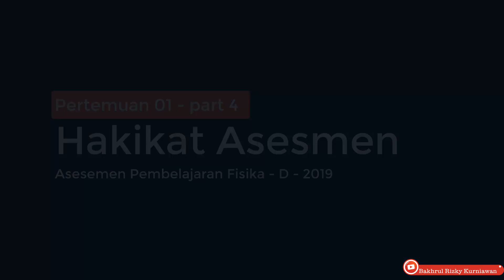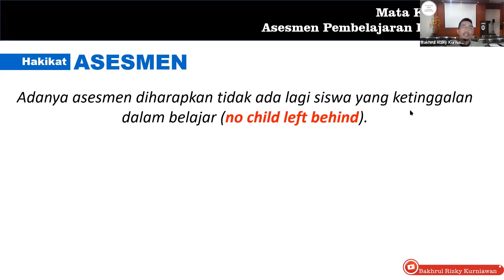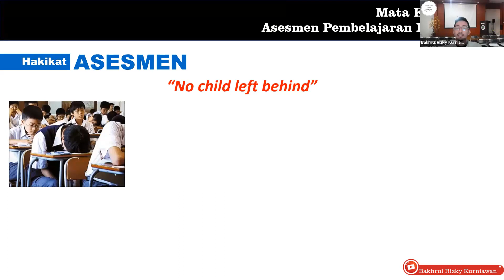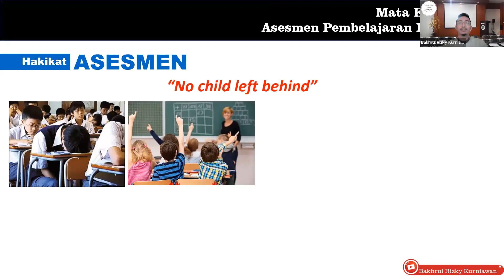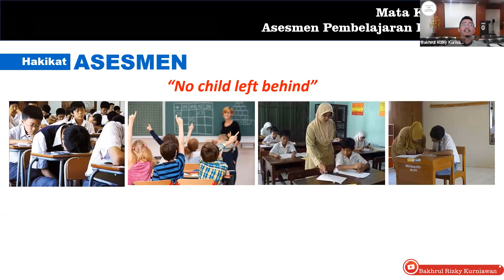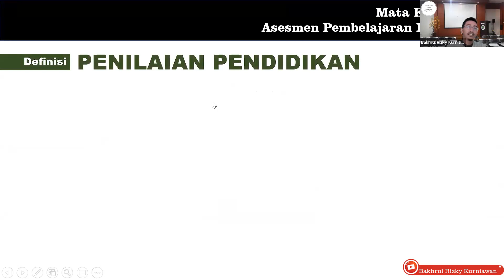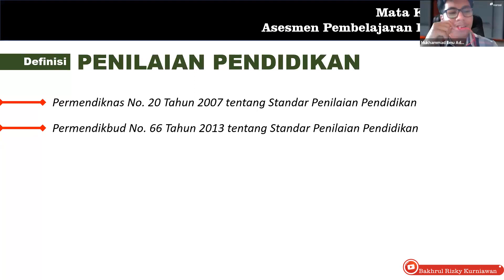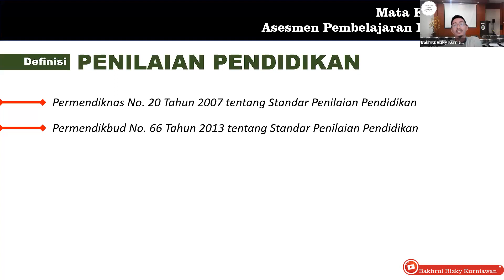Asesmen Pembelajaran Fisika - Hakikat Asesmen (D3)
Pertemuan 01 - Part 04
Off D 2019
Hakikat Asesmen